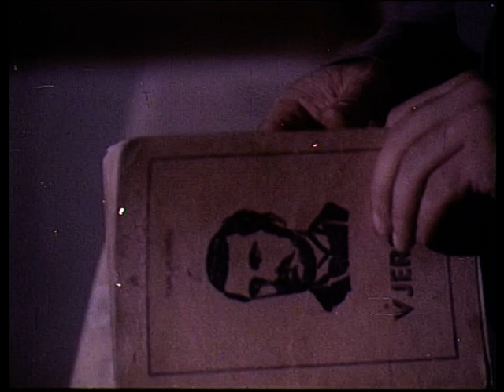Balonat (Film Shqiptar/Albanian Movie)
Titulli/Title: Balonat
Kinostudio "Shqiperia e Re" 1979
Skenari/Scritp: Muharrem Skenderi, Halil Kamberi
Regjisor/Director: Ismail Zhabjaku
Operator: Saim Kokona
Piktor/Painter: Namik Prizreni
Kompozitorë/Composers: Avni Mula, Robert Radoja
Drejtor Filmi/Film Director: Spartak Papadhimitri
Operator Zëri/Voice operator: Loni Progri
Montazhi/Editors: Mimoza Nano, Peri Mato
Actors: Ndrek Prela, Perika Gjezi, Vladimir Muzha, Marta Burda,
Todi Thanasi, Merita Dabulla, Besim Kurti, Lec Vuksani, Fitnete Tiço,
Edlira Bregasi, Artur Alku, Agron Ballabani, Albana Mici,
Gezim Gramshi, Artur Rrjolli, Ermal Harxhi, Andi Toma, Adrian Zoto.
Ekzekuton orkestra simfonike e Radiotelevizionit dhe kinematografisë
Music played by Symphonic Orchestra of Radio-television and cinematography.